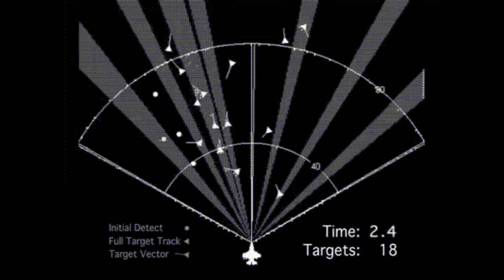Finally !!!! Russian Air Force Acquires The Powerful Next-Generation Su-30SM2 Fighter Jet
The Russian Aerospace Forces and Aviation of the Russian Navy are armed with 130 Su-30 fighters of all modifications. According to the information, the Ministry of Defense plans to upgrade all aircraft in stages to the level of "SM2" by the end of 2027.

The military operations in Syria had a great influence on the need to modernize the multipurpose fighter.

On January 20, 2022, the aviation of the Russian Navy received the first modernized four Su-30SM2 fighters.

In total, the naval aviation will receive 24 (21) modernized Su-30SM2 fighters.

The Su-30SM2 fighter has the following features

-will receive latest integrated multi-channel communication and data transmission system OSNOD (unified system of communication, data exchange, navigation and identification).
-new all-weather radar with a passive phased antenna array "Irbis-E" instead of the Bars-R radar. The new radar has an increased detection range for air, ground and sea targets.
- the fighter will be equipped with bypass turbofan engines with an afterburner and thrust vector control AL-41F-1S (“article 117S”) is expected only by the end of 2023.
-the possibility of using high-precision weapons of a new generation "air-to-air", "air-to-surface". "air-to-ground", including and hypersonic.
-installed a new optical-electronic sighting navigation system with improved performance characteristics.
-new set of electronic countermeasures (ECCM)
-all imported equipment will be replaced with domestic.